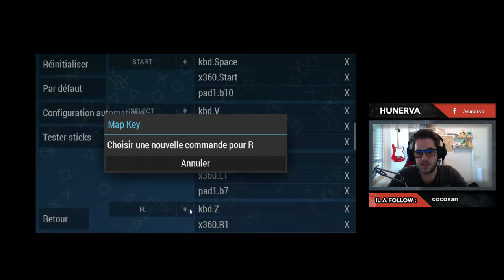PROJECT DIVA (psp) - Un autre jeu de rythme ?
Oui le jeu a un nom super chelou. Mais en vrai il estt pas si mal !